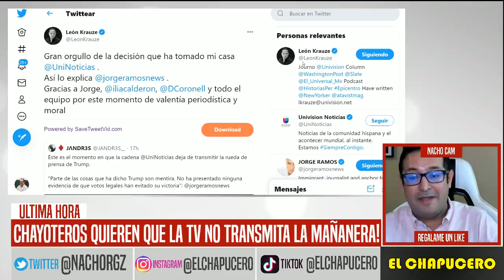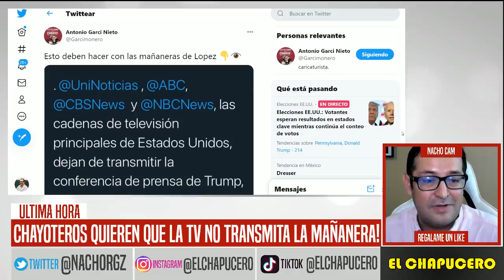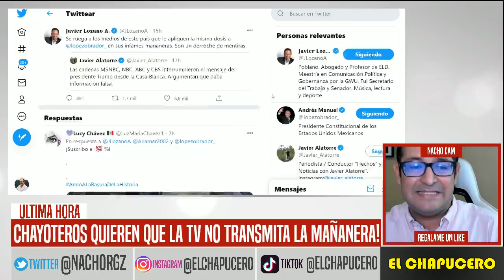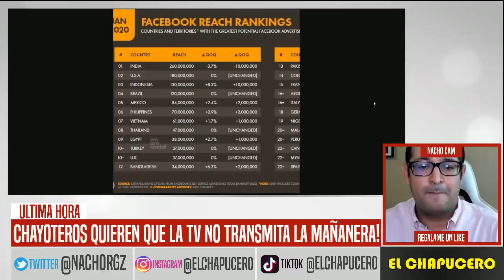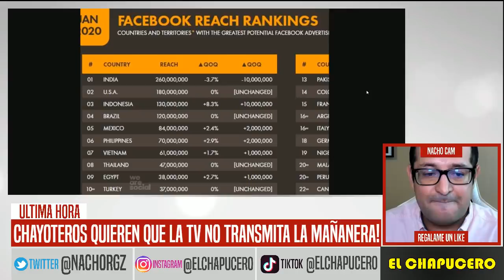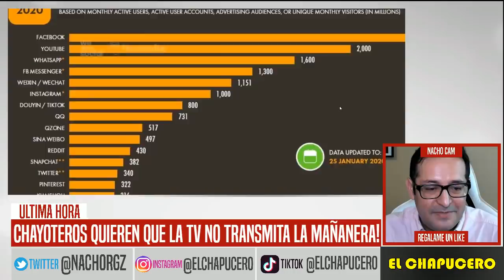SE ACABÓ! TELEVISA Y TV AZTECA SACARÁN A AMLO DE SUS PANTALLAS. ÚLTIMA HORA!